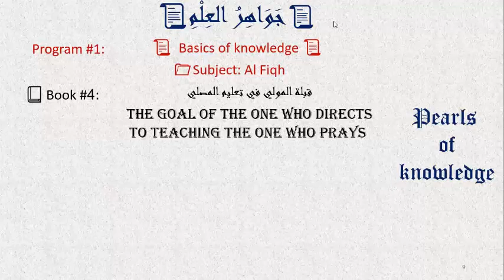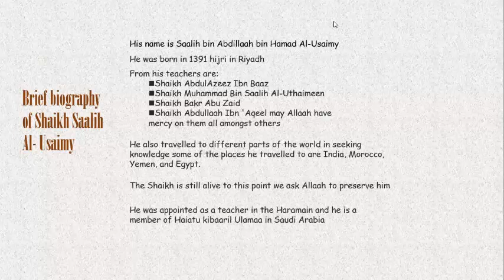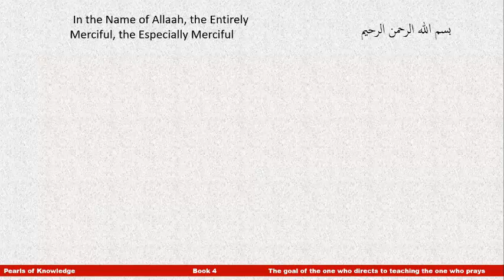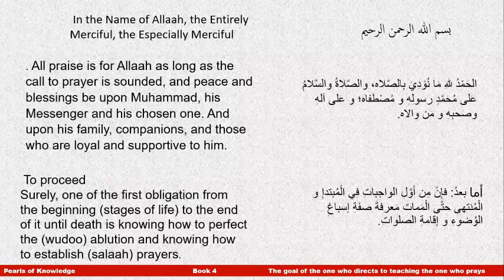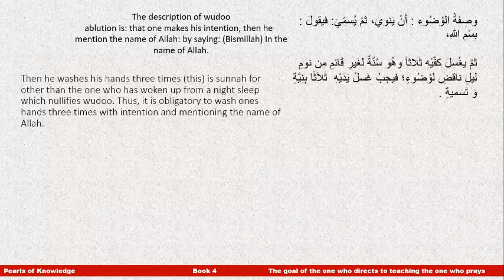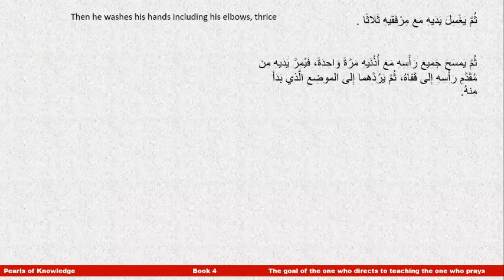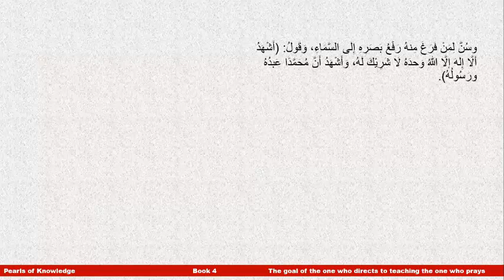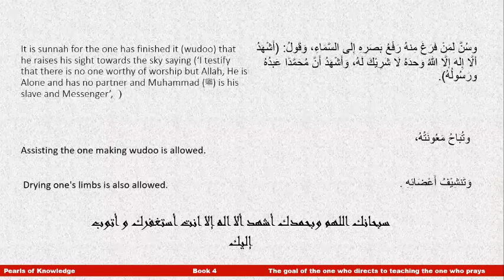Exp. of book #4 The goal of the director in teaching the one who prays by Abdullah Hussein part -1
📌To sign up join us on telegram

🔗 Link for the course's channel on telegram

5) The goal of the director to teaching the one who prays

📌 Classes will be broadcasted live and uploaded on YouTube

pearls of knowledge